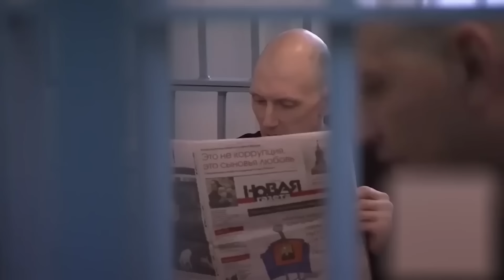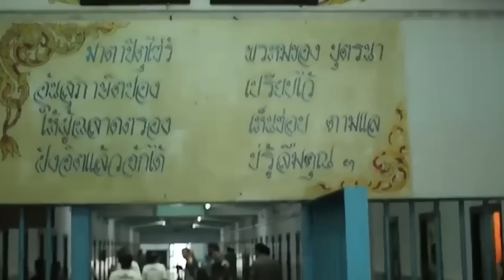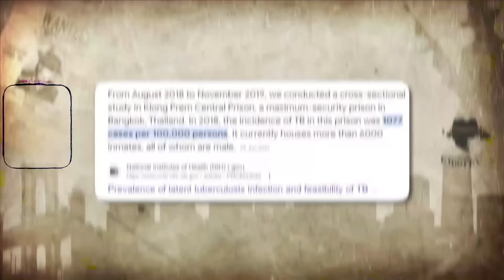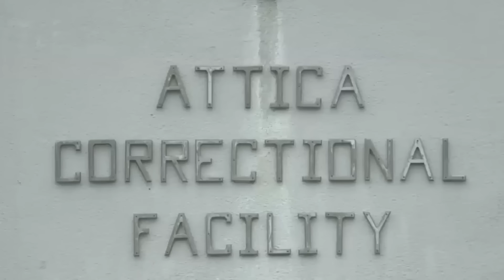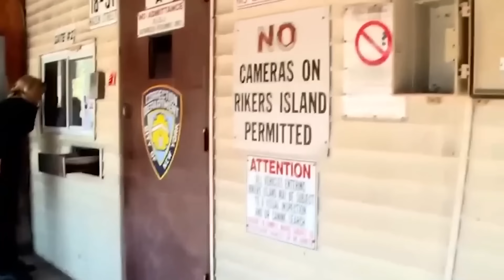L'Intérieur D'Une Prison Inhumaine Réservée Aux Prédateurs D'Enfants